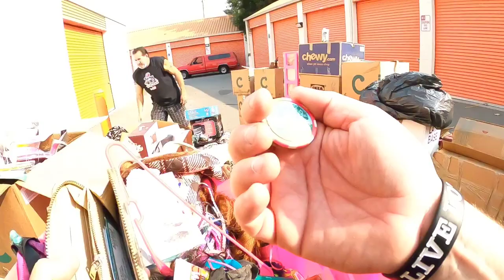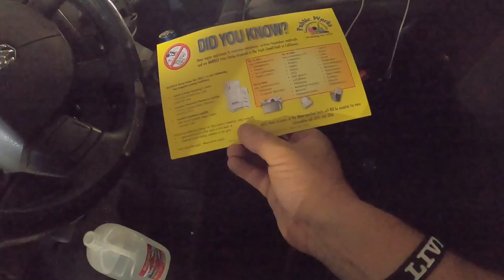Bought 7 PALLETS AT AUCTION ! What’s inside ! STORAGE WARS EXTREME UNBOXING MYSTERY BOXES